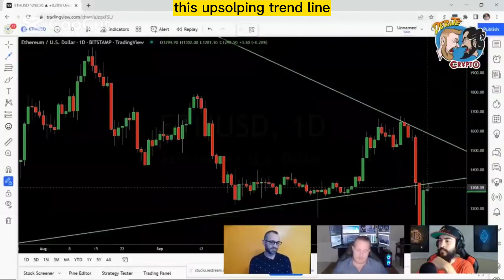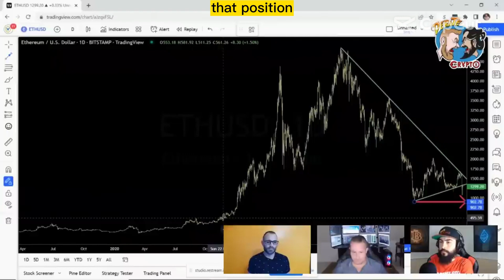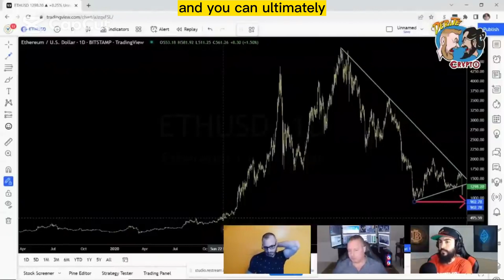Ethereum Price Prediction by Gareth Soloway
Join Debate Crypto to hear what Gareth currently thinks about the price of ETH and where it may be headed!